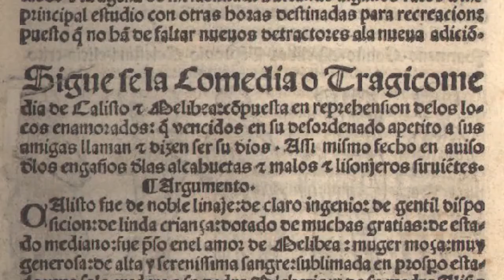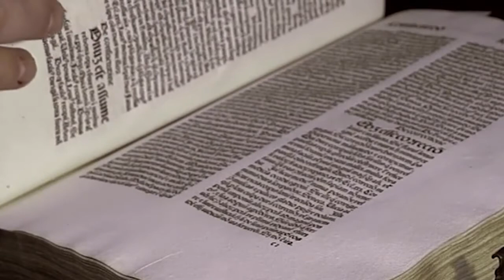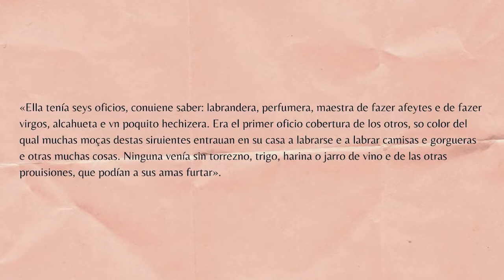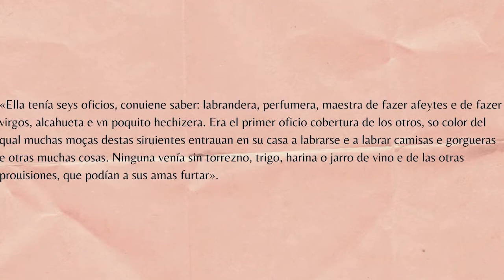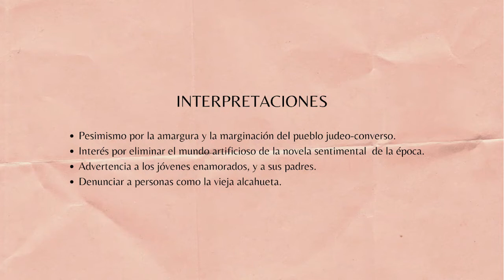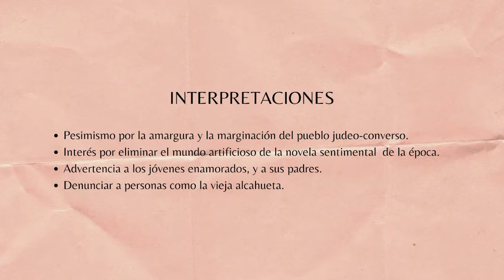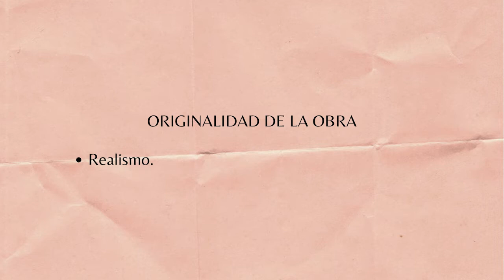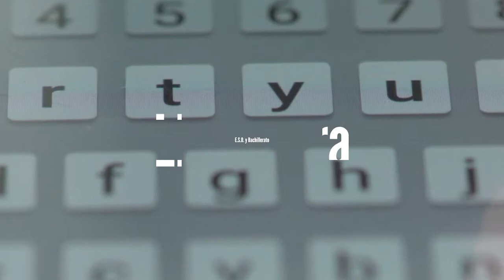La Celestina, de Fernando de Rojas.